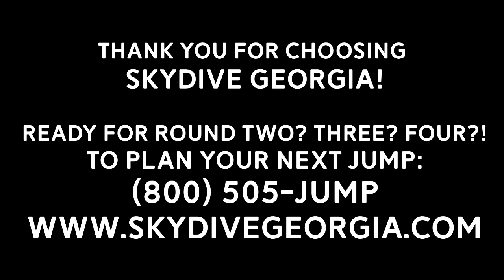Tandem Skydiving! Rico from Atlanta, GA at Skydive Georgia!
Another fun fantastic tandem skydive at Skydive Georgia! Watch Rico from Atlanta, GA experience Tandem Skydiving with the best in the business!